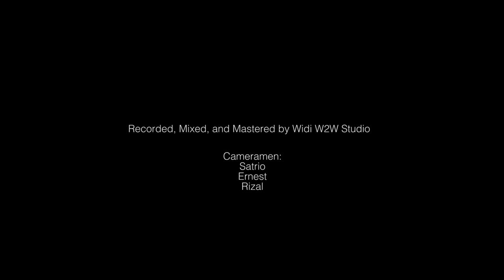Isn't She Lovely (Stevie Wonder) - Batiksoul Guitar - See n See (Duo Musician) - Rakitikar (Gamelan)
Guitar : Batiksoul Parlor Bee Limited Edition 2019 Slotted Head